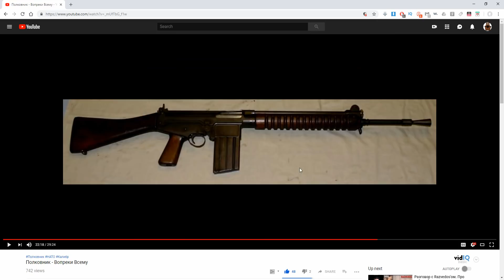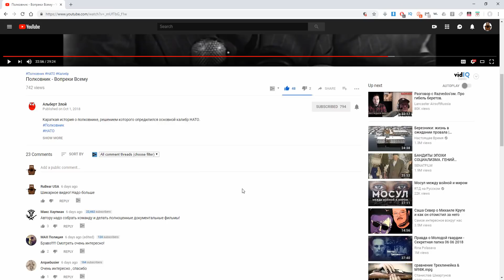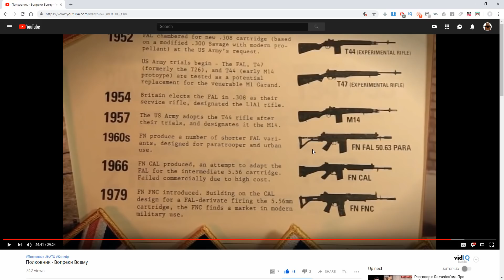Обязательно Смотреть - Альберт Злой - Полковник Вопреки Всему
как появился 7.62х51 в ВС США и НАТО
Полковник Вопреки Всему

Боевое Оружие Гражданское RuBear Если вы видите ссылку на Амазон то и покупаете что то с ней - то мне возможно придет процент (1-2%) от продажи через программу Amazon Associates . For Youtube Reviewers - videos are created in full compliance with Youtube content policies. - для поддержки канала